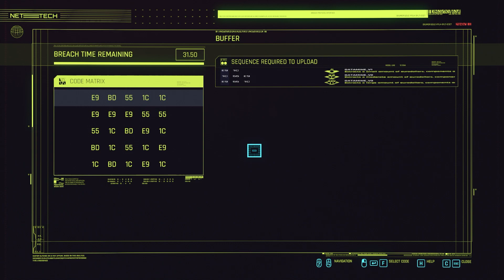ORGANIZED CRIME ACTIVITY | Ep. 24 | Cyberpunk 2077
Use a variety of upgradeable weapons, hacking skills and body-enhancing implants to become the best hired gun in town.

Take down everyone, from corporate security and the police, to gangs and other mercenaries, in order to gain the street cred needed to access better jobs.

Spend your hard-earned money on weapons and cyberware or have fun buying cars, motorcycles, and outrageous clothing.

Journey through a city that’s larger than life, explore gang-ridden warzones, trade in its bustling downtown, and raid corporate havens.

Make deals with sleazy fixers, desperate celebrities, and renegade artificial intelligences — all fighting tooth and nail to make it big in Night City.

Make choices in your journey and watch the story change based on your actions.

Push yourself to the absolute limit to get your hands on Night City’s most valuable implant — a prototype chip that can make you live forever.

Face corporate leaders, underground hustlers, and all of the most feared people in Night City — those who will do everything in their power to possess the prototype chip.

Choose how to handle this enormous power and who you wish to become.